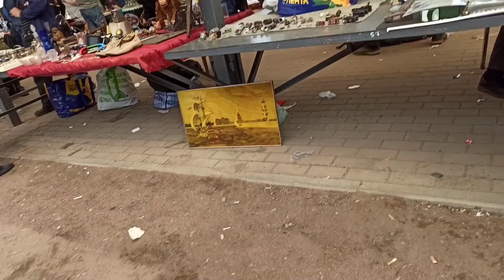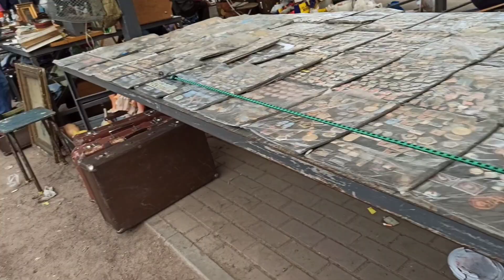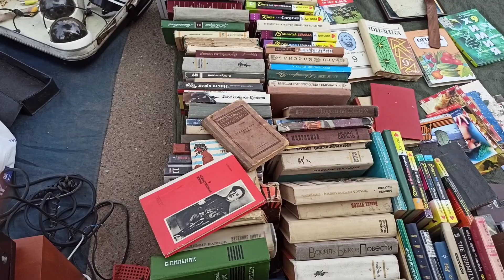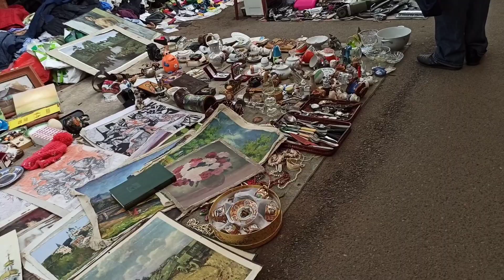"Блошиный рынок" на Удельной - воскресенье, 16 мая 2021 г.